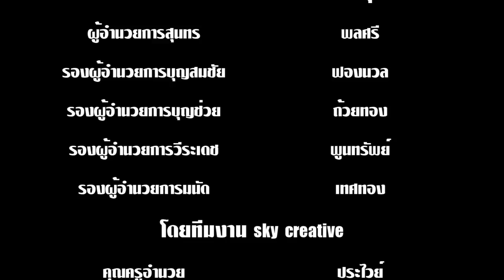ลดเวลาเรียนเพิ่มเวลารู้กลุ่มสาระวิทยาศาสตร์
สาระเกี่ยวกับการดูชนิดเห็ดในท้องถิ่น